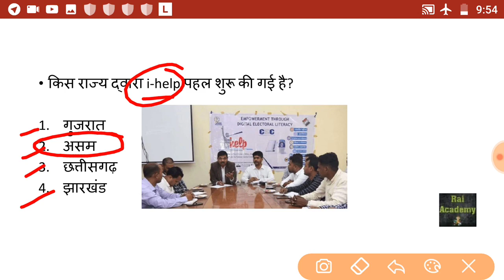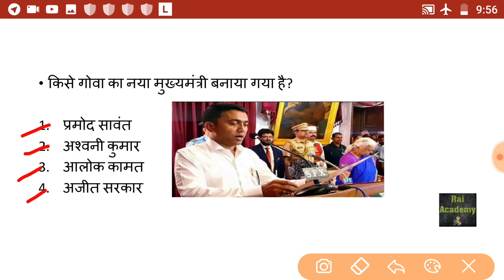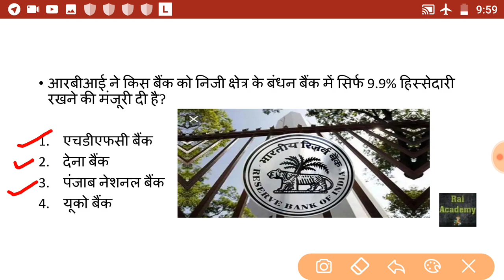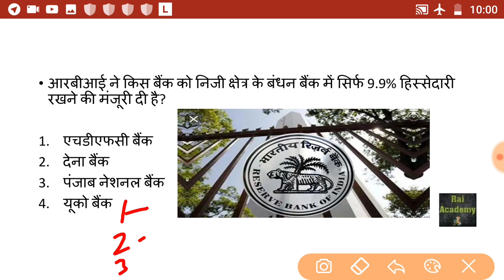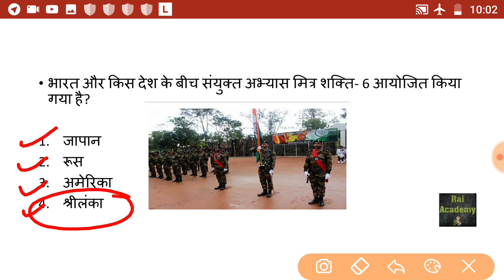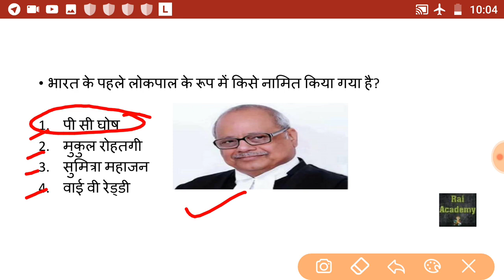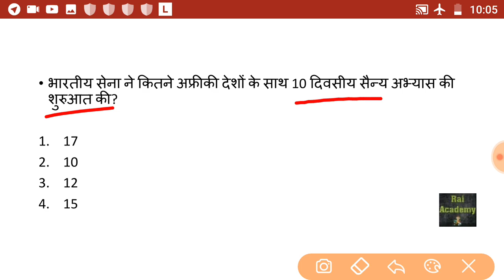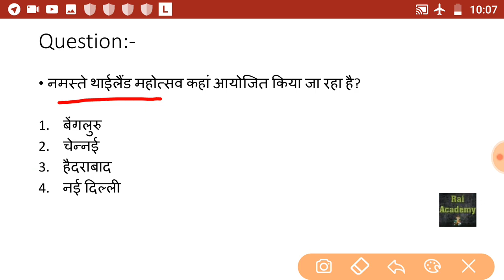20 March 2019 // Current Affairs Booster in Hindi